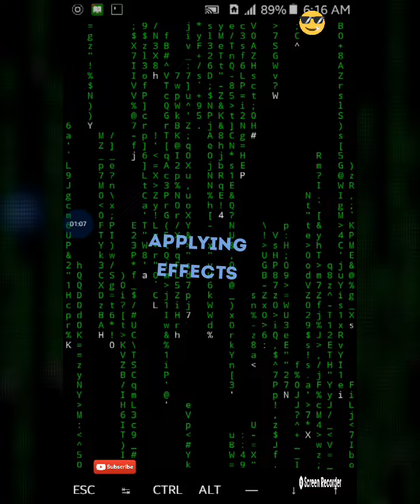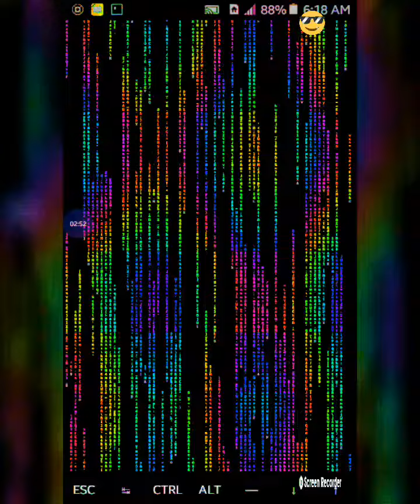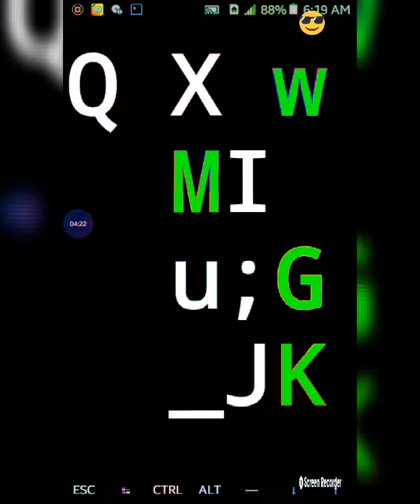playing with cmatrix on termux.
i hope you enjoyed at 😆